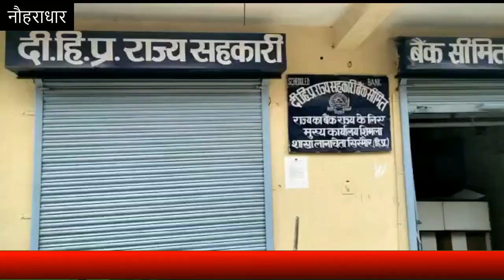आज दोपहर हिमाचल : Divya Himachal TV : 23 नवंबर 2020 : दोपहर तक की खबरें । ताजा… और तेज़।